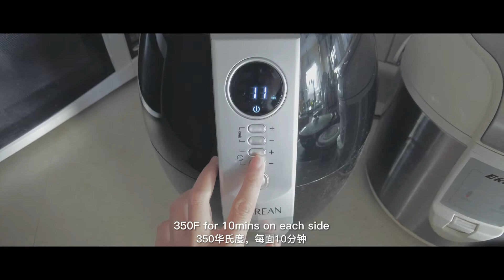AfterDawn艾芙特当 | Vlog #6 - 2021 Q1 | Gyukatsu | Chinese New Year | Burlington | UWaterloo | 大鱼Cover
Happy April Fool's. It's also quarter-end LMAO. I am here to make a summary of my Q1 2021 life.

愚人节快乐，我又回来了。2021第一季度小总结。

I am also @ 我还在➡️
小红书 @艾芙特当
B站 @艾芙特当